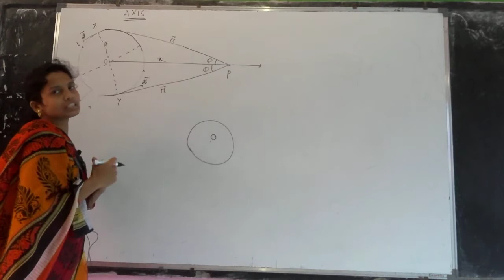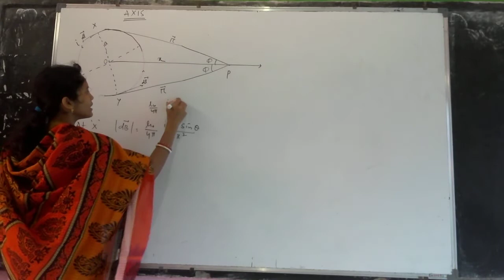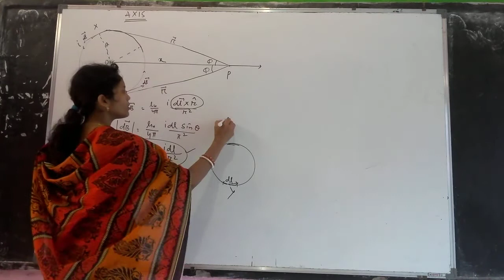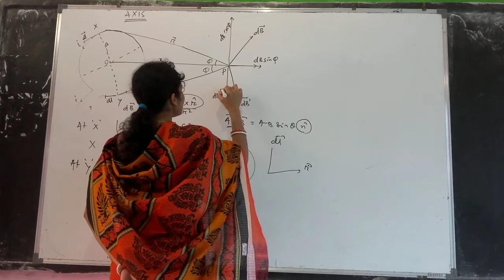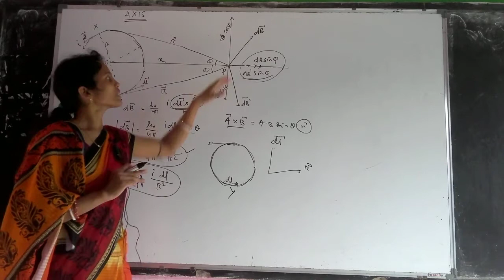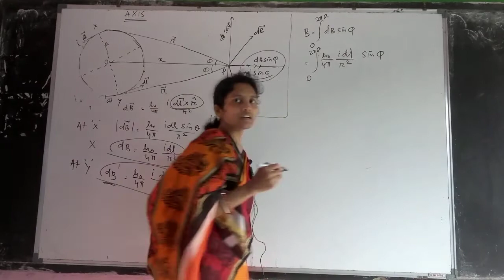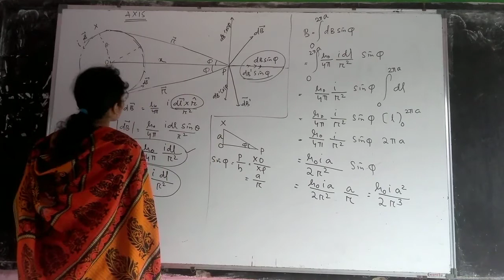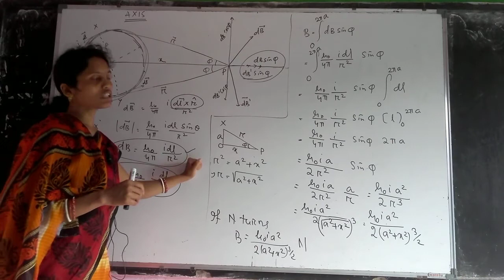Magnetic field at the centre of a circular coil carrying current L2